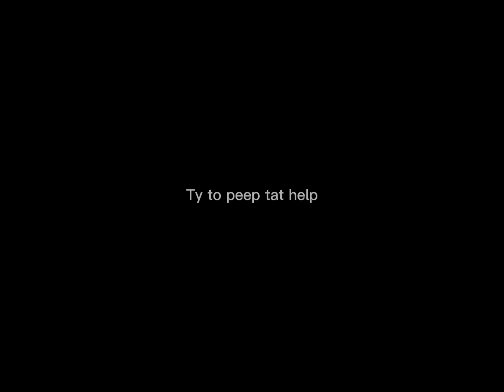Trust me|| Circus crew AU(read description)Random things on wcue part 14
Hello! Sorry it’s been a while since uploading school has been a lot for me recently and o have t had time or any ideas to make videos.
This video is based of some warrior cats ocs who run a circus but it’s a different AU where they are evil! I’m kinda basing it off of fnaf 5 how it seems liked carousel( the ringleader) is helping you but really isn’t. Anyways hope you enjoy/enjoyed !